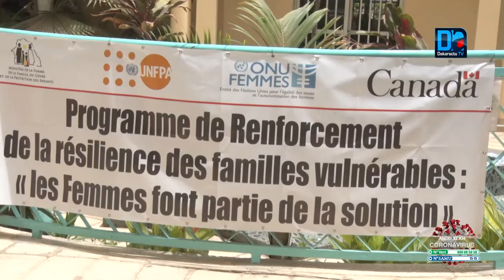VIH: le ministère de la femme sur le combat de la vulnérabilité des femmes pour éviter...